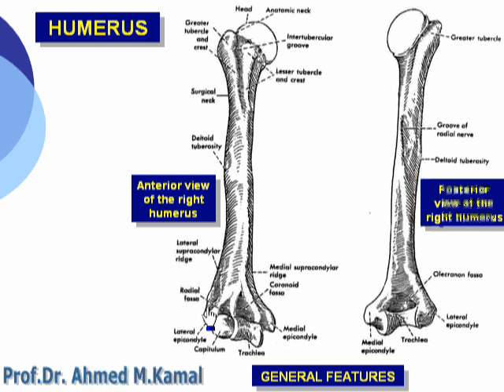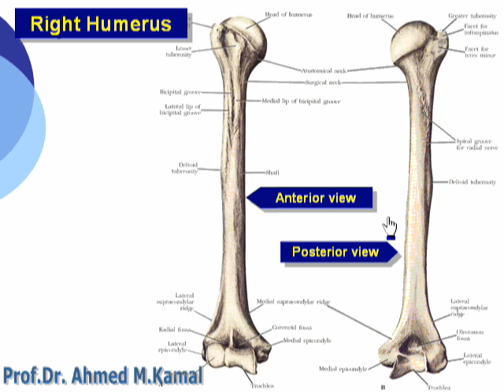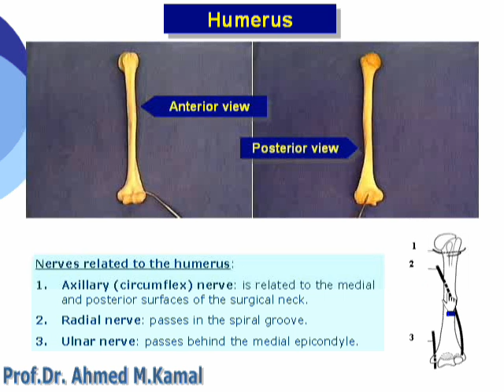1 General features of Humerus